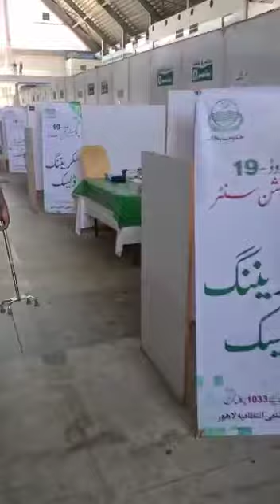Covid19 Vaccination Centers in Pakistan